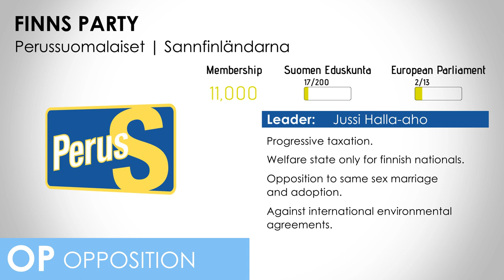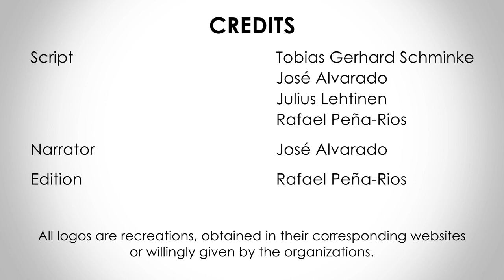Perussuomalaiset | Sannfinländarna | Finns Party | Europe Elects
This is the YouTube service of Europe Elects. Poll aggregation and election analysis for countries in the European Union. Europe Elects introduces the main political parties ahead of the April 14 2019 parliamentary election in Finland.